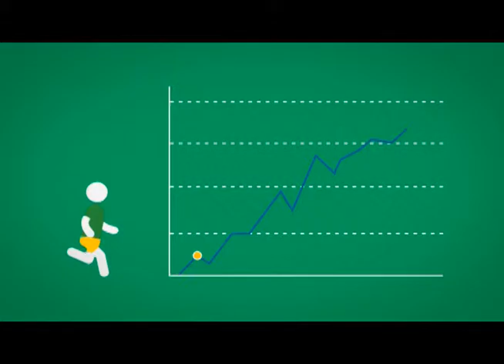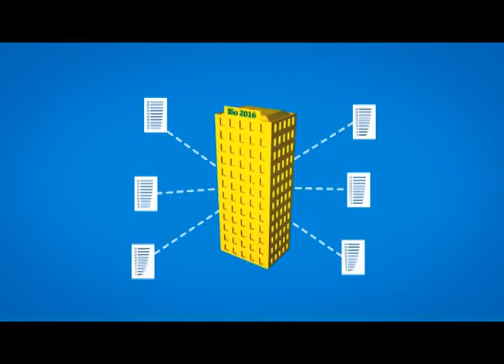Câmara Notícia: Olha o esporte aí – 07/01/2016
Sesc Verão vai de 8 de janeiro até 28 de fevereiro. Zidane é o novo técnico do Real Madrid. Bola de ouro vai ser entregue no dia 11 de janeiro em Zurique. Provas de ciclismo não serão realizadas em Tóquio nas Olimpíadas 2020. Aos 43 anos Robert Scheidt não é favorita na prova de Vela na Rio 16. A diferença entre Time Brasil e COB.